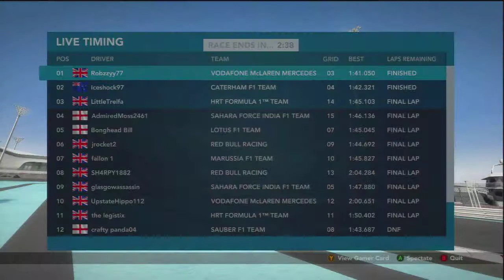F1 2012 gameplay I Abu Dhabi awesomeness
Australia was an alright race and we got on the podium which is better than not finishing but will we burn some rubber here and win or burn some rubber and get knocked off.